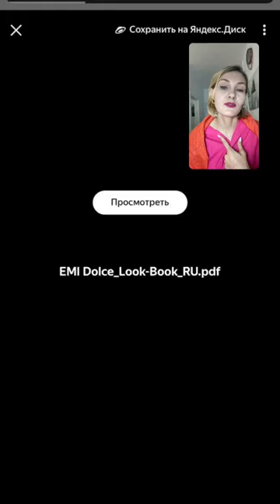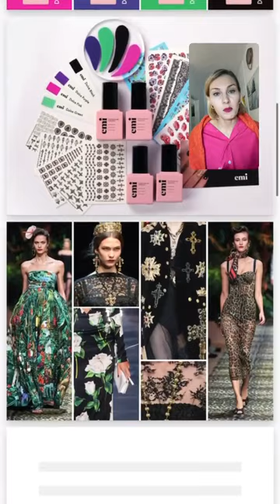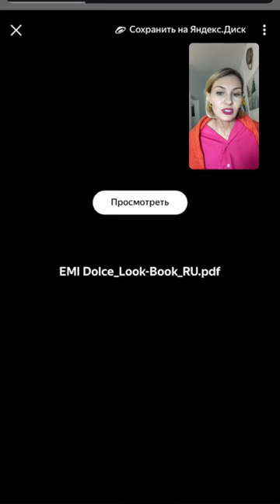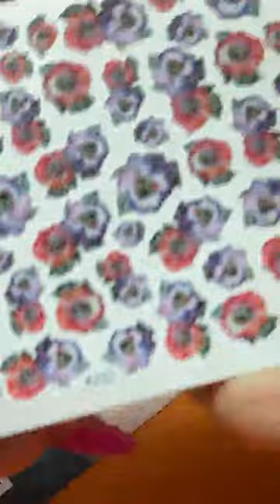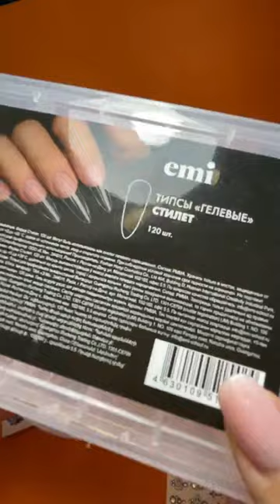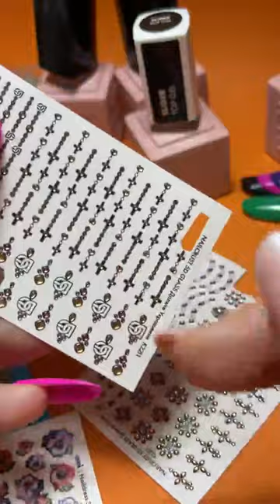Обзор трендов, вдохновивших на создание нового набора Dolce Nail Decor Set